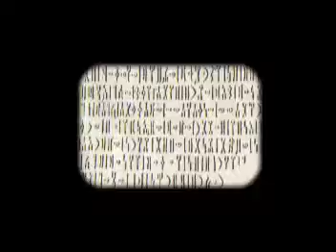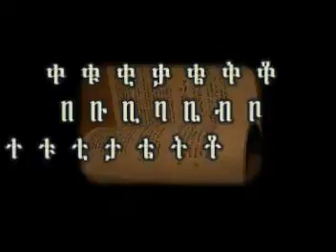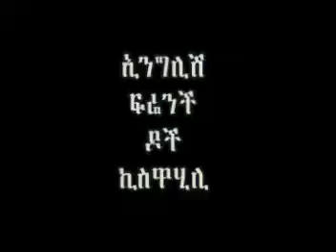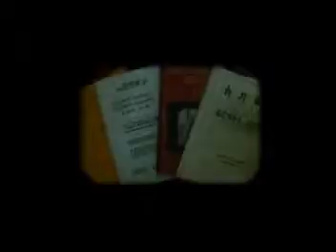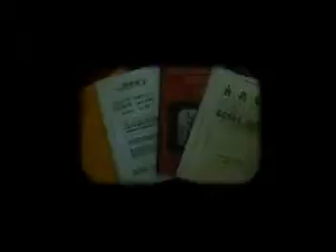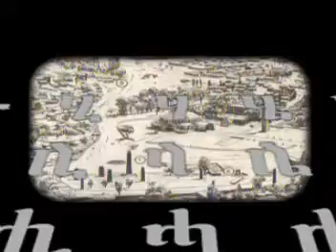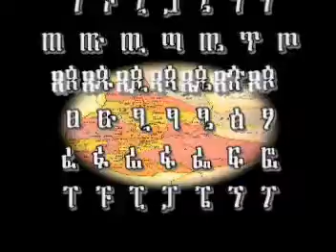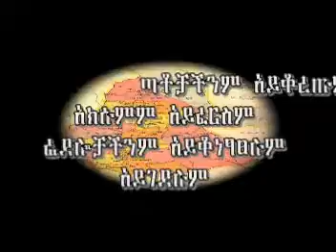Ethiopia Defend Geez heritages revised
Ethiopian so called Intellectuals strive to alter Ethiopian alphabets so that the future Ethiopian generations will be cut off from their roots. Let them stop their evil thoughts together.